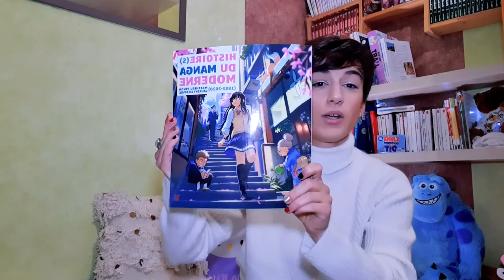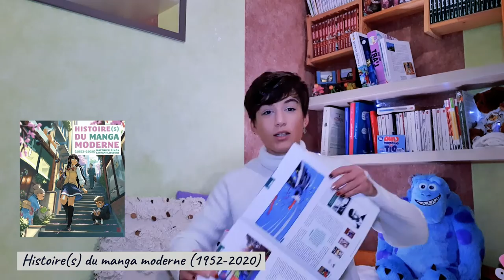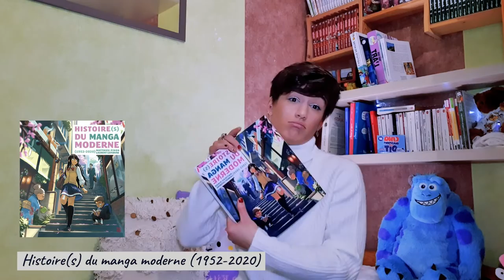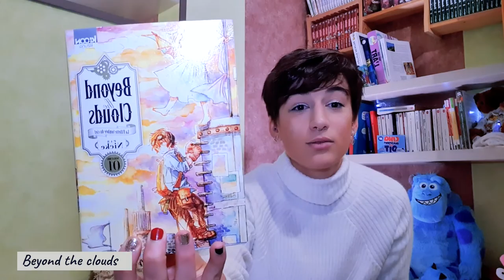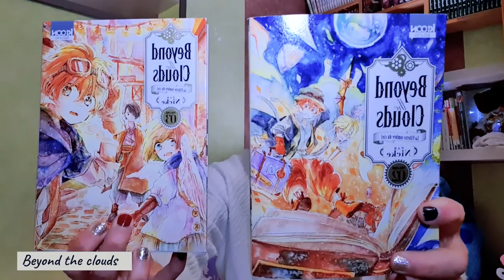MES FAVORIS 2019 : 10 trucs cools pour découvrir et kiffer l’Art (et que tu pourras faire en 2020)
Aujourd’hui une vidéo RÉVOLU TIONNAIRE (en deux mots !). Je m'assoie et je parle doucement (ouais ça fait bizarre...) pour te partager mes favoris 2019 /slash/ trucs intéressants qui m’ont fait kiffer et découvrir l’Art en toute détent’ cette année.
Une vidéo pour aussi te/vous dire : MERCI !
Merci de me suivre ! Je suis tellement contente de démarrer 2020 avec vous tou.te.s!
Et si tu n’es pas encore abonné.e, rejoins-nous !

📚Livres
Une histoire de l’Art en quatre couleurs

🎡Sorties
Exposition Banksy :
The world of Banksy - The Immersive Experience (se termine le 31 décembre 2019 !)
Lieu : Paris

Exposition Ernest pignon Ernest :
ERNEST PIGNON-ERNEST - ECCE HOMO (se termine le 29 février 2020)
Lieu : Avignon

--- Van Gogh jusqu’au 5 janvier 2020
Vérifiez la suite de la programmation sur le site.
Lieu : Paris

🎥Film
Klaus sur Netflix

Si tu lis ça, dites “Salut, ça va toi ?” dans les commentaires ;p